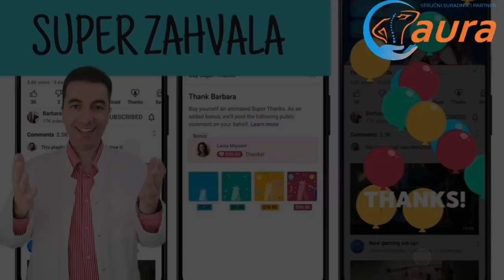Ako jedete JAGODE svaki dan Vaše tijelo će doživjeti UZBUDLJIVE PROMJENE...